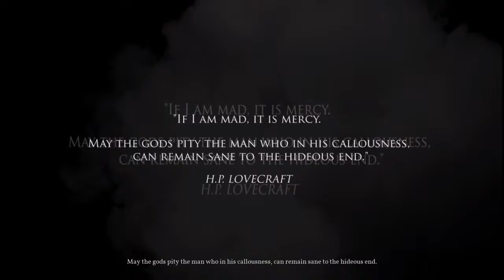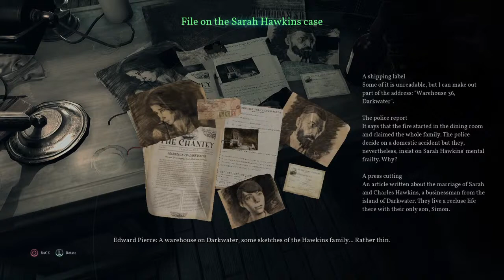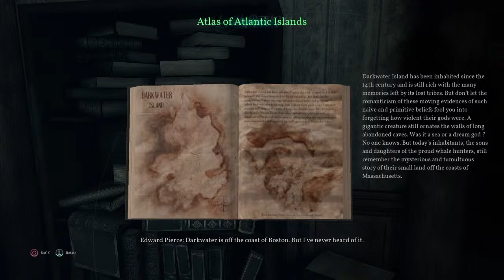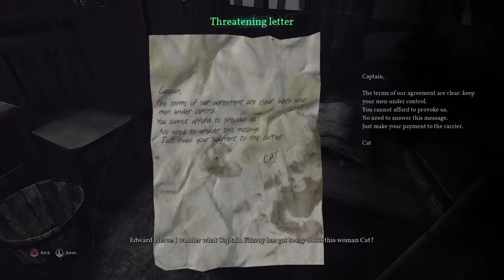Quest for the Great Dreamer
Cthulhu Be  Praised